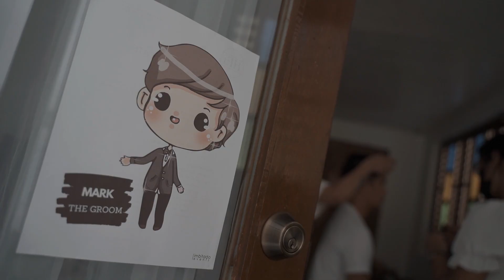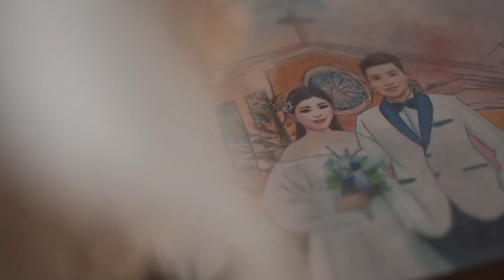Mark and Shang | On Site Wedding Film by Nice Print Photography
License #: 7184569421